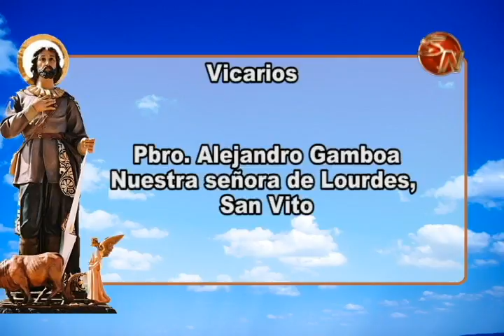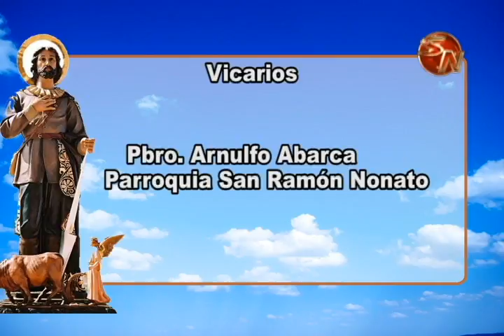SELECCION DE PADRE